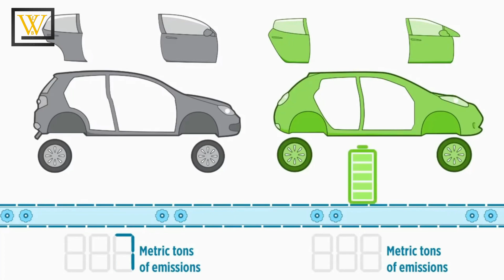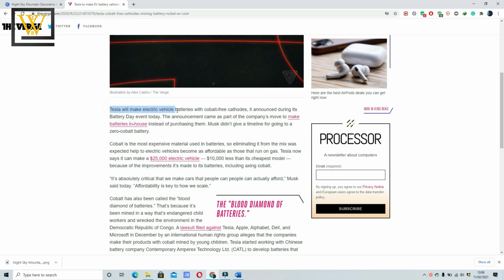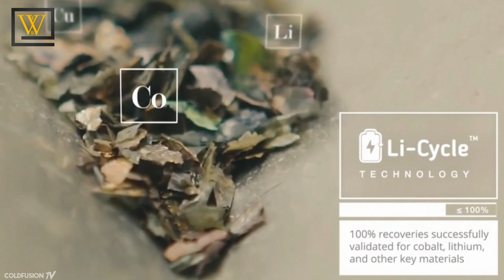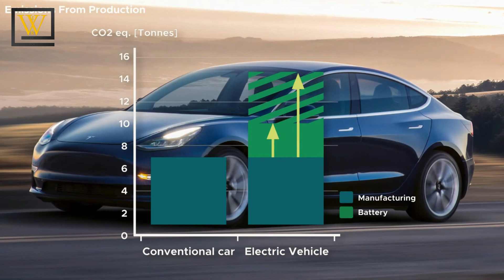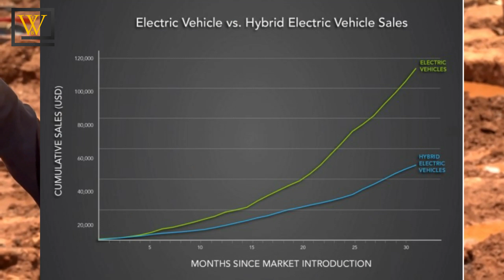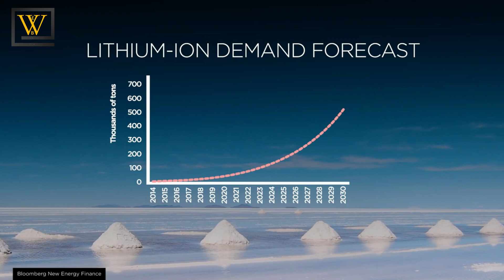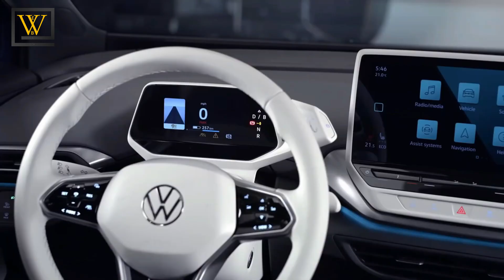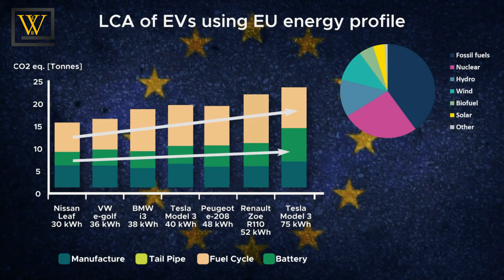The Darkest Secrets Of Electric Cars - what they don't tell you about electric cars #2021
Thank You For Being Part Of this Great Community
Morse Code 😁✌

The switch to electric vehicles has been promoted as a major, necessary step to reduce greenhouse gas emissions in order to stave off the worst effects of a changing climate. The switch would also significantly reduce health risks associated with vehicle emissions. Every major auto manufacturer now has at least one electric vehicle in production, and some—including Volkswagen, and General Motors—have pledged to phase out the production of gas and diesel engines entirely. This because
With electric cars
You get
1. Less regular maintenance thus less costly
2. They are great for the climate.
3. Electricity Can Be a Natural Fuel, Petroleum Can't
4. They are quieter than petrol engines.

key problems of electric cars

1. Little financial incentive to recycle the massive batteries used to power the cars.
2. Does the Manufacturing of Electric Cars Have Zero Emissions? How Eco-Friendly Is the Process?
3. The mining process Is full of injustices.

Grace Blackshaw states that "technological innovation in the name of 'sustainability' means nothing if it is marred by injustice."

quoted
“Any mining companies out there ... wherever you are in the world, please mine more nickel,” this was the urgent appeal to the mining industry by Elon Musk, CEO of Tesla, a US manufacturer of electric cars. “Tesla will give you a giant contract for a long period of time if you mine nickel efficiently and in an environmentally sensitive way,” he added.